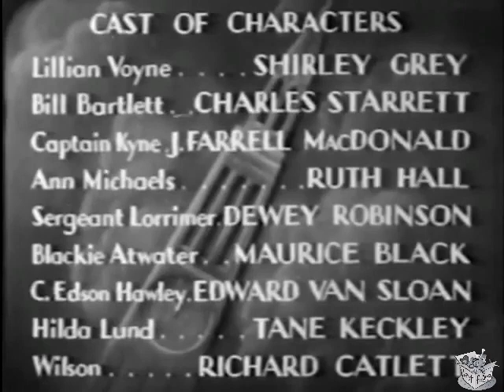MURDER ON THE CAMPUS (1933) Shirley Grey, Charles Starrett & J. Farrell MacDonald | Mystery | B&W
Instagram: Lost n Found Films

Murder on the Campus is a 1933 American pre-Code mystery film directed by Richard Thorpe. The film is also known as On the Stroke of Nine in the United Kingdom. It is based on the novel The Campanile Murders, by Whitman Chambers (Appleton, 1933)

SYNOPSIS
A popular young student finds herself accused of a series of murders that have occurred on the college campus. Her boyfriend, a reporter for the local newspaper, knows she didn't do it, and sets out to prove her innocence and catch the real killer.

Reporter Bill Bartlett is researching a piece on students, but soon finds himself investigating a murder. He hears a gunshot coming from a college bell tower, and finds himself a murder suspect when police captain Ed Kyne discovers him at the scene of the crime. Bartlett also finds himself in love with one of the chief suspects, Lillian Voyne, and is designated to cover the story as a reporter. After two more men are killed, Bartlett enlists the help of C. Edson Hawley, respected college professor and amateur detective.

CAST & CREW
Charles Starrett as Bill Bartlett
Shirley Grey as Lillian Voyne
J. Farrell MacDonald as Police Capt. Ed Kyne
Ruth Hall as Ann Michaels
Dewey Robinson as Detective Sgt. Charlie Lorrimer
Maurice Black as Blackie Atwater
Edward Van Sloan as Prof. C. Edson Hawley
Jane Keckley as Hilda Lund

Written by Andrew Moses
Based on The Campanile Murders by Whitman Chambers
Release date October 30, 1933 (premiere)
Language English

NOTES
TV Guide wrote, "the plot of this tidy suspense mystery is developed neatly, with a believable solution to the murders"; and Shades of Grey wrote, "after a shakey start (with some pretty lame acting by Starrett and Grey), Murder on the Campus comes together as a fine little murder mystery."